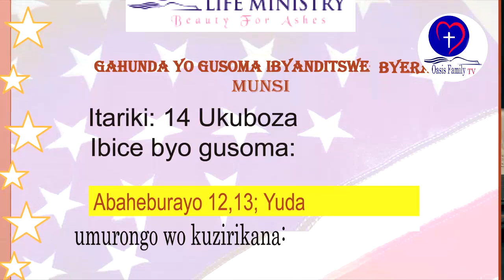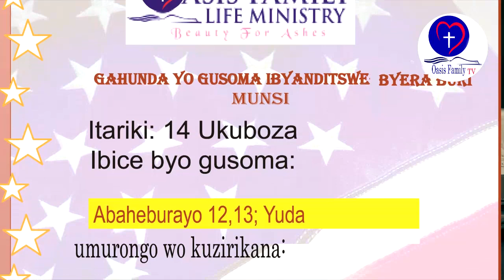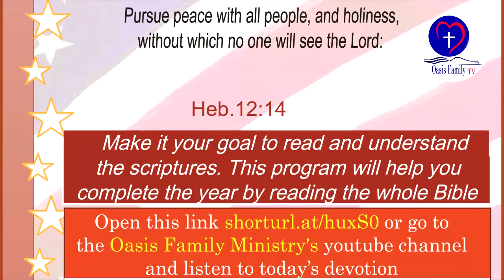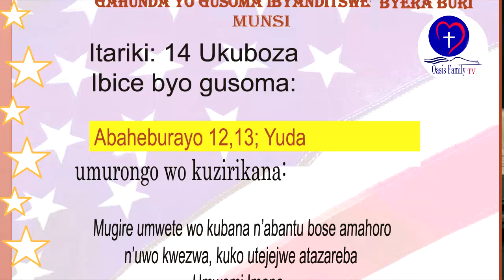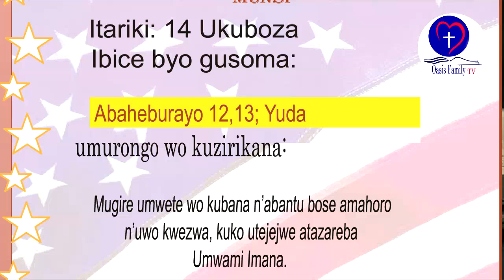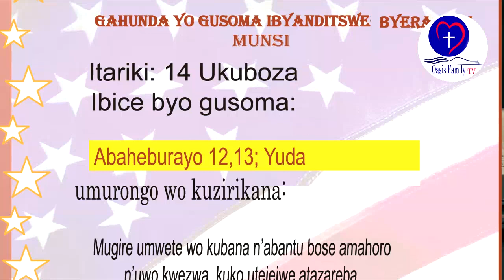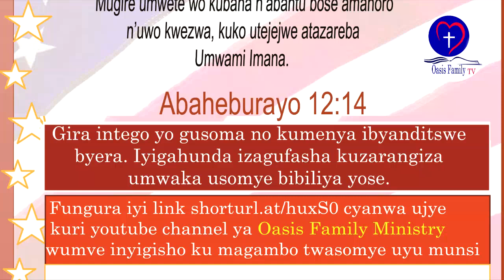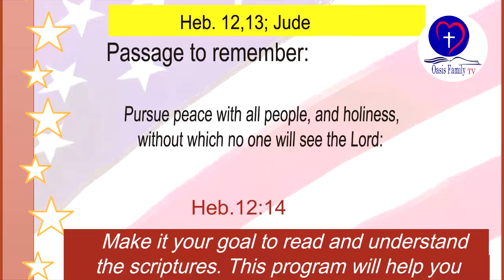IBYANDITSWE BY'UMUNSI 14 Ukuboza